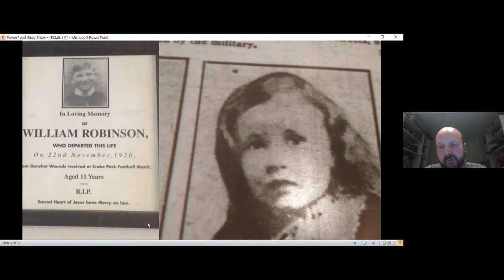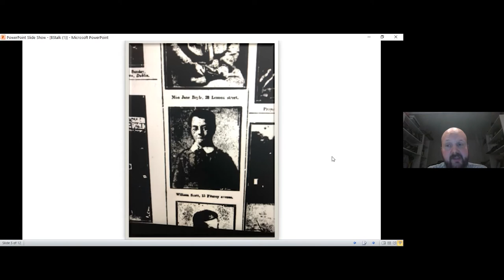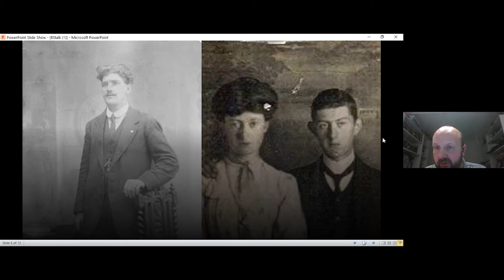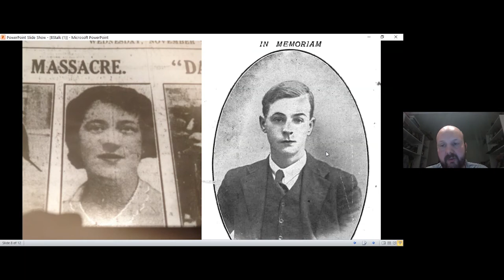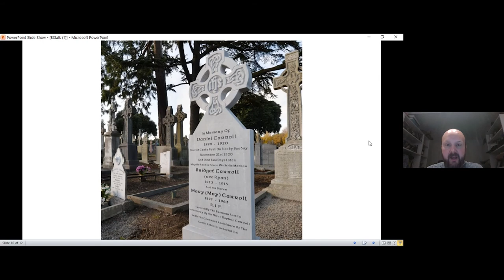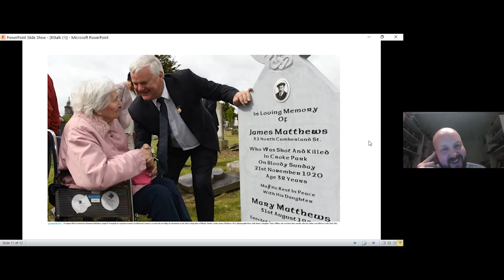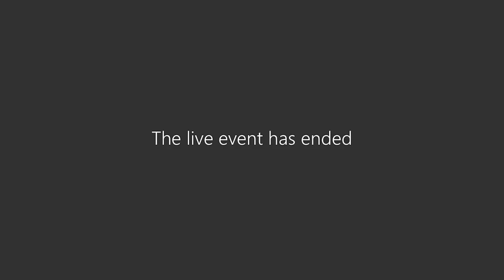Monday's at the Museum with Michael Foley - Remembering The Forgotten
As part of our Remembering Bloody Sunday Commemoration Programme we are running a series of lectures from a line-up of expert speakers who will bring you thought-provoking discussions on a diverse range of topics. Today's video features journalist Michael Foley and his lecture titled 'Remembering The Forgotten'.